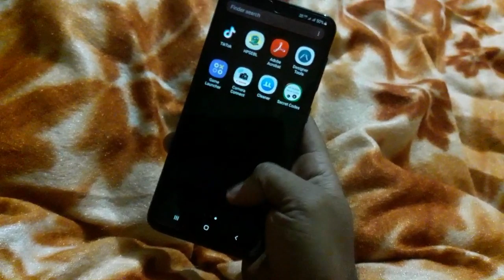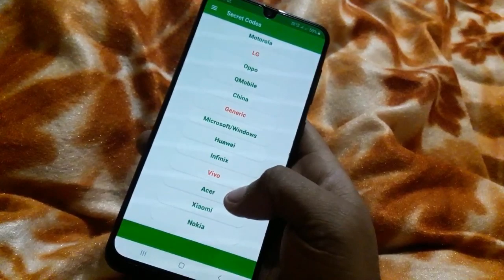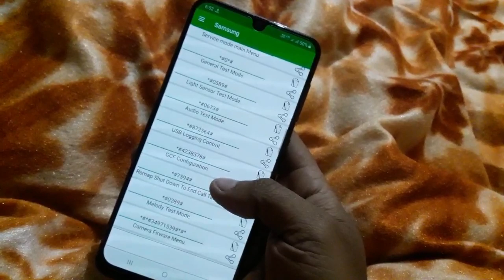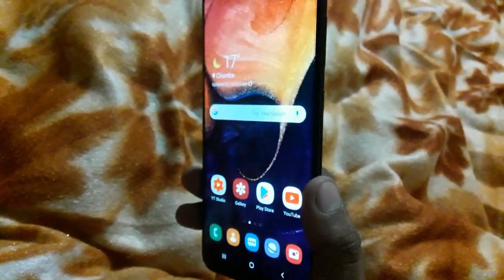Most usefull Secret Codes All Android devices